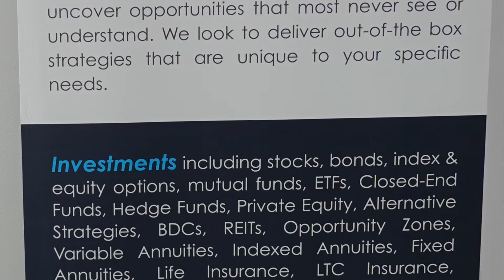Business Highlight - Silver Edge Financial Group